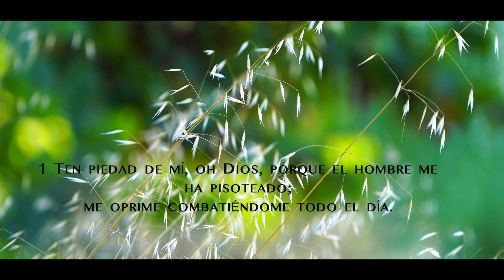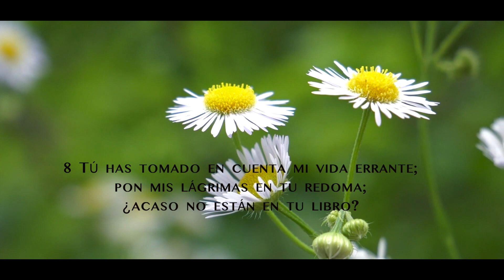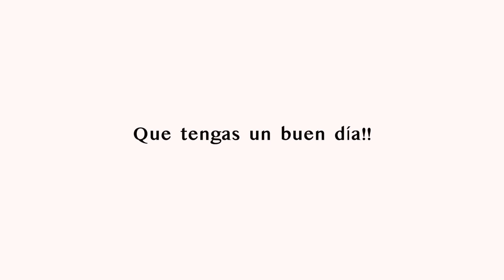Salmos 56 LBLA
Oración de confianza y gratitud

Para el director del coro; según la tonada de «La paloma silenciosa de los que están lejos». Mictam de David cuando los filisteos lo prendieron en Gat.

1Ten piedad de mí, oh Dios, porque el hombre me ha pisoteado;
Me oprime combatiéndome todo el día.
2 Mis enemigos me han pisoteado todo el día,
Porque muchos son los que con soberbia pelean contra mí.
3 El día en que temo,
Yo en Ti confío.
4 En Dios, cuya palabra alabo,
En Dios he confiado, no temeré.
¿Qué puede hacerme el hombre?
5 Todo el día pervierten mis palabras;
Todos sus pensamientos contra mí son para mal.
6 Atacan, se esconden,
Espían mis pasos,
Como esperando para quitarme la vida.
7 Por causa de la iniquidad, arrójalos,
En Tu ira humilla a los pueblos, oh Dios.

8 Tú has tomado en cuenta mi vida errante;
Pon mis lágrimas en Tu frasco;
¿Acaso no están en Tu libro?
9 Entonces mis enemigos retrocederán el día en que yo te invoque.
Esto sé: que Dios está a favor mío.
10 En Dios, cuya palabra alabo,
En el Señor, cuya palabra honro;
11 En Dios he confiado, no temeré.
12 Están sobre mí, oh Dios, los votos que te hice;
Ofrendas de acción de gracias te ofreceré.
13 Pues Tú has librado mi alma de la muerte,
Y mis pies de tropiezo,
Para que yo pueda andar delante de Dios
En la luz de la vida.

YAMYCRUZ

Un abrazo!🤗